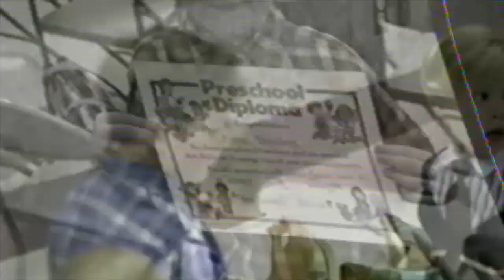1995 ~ Michaels Recital